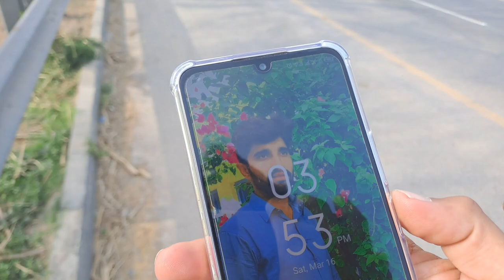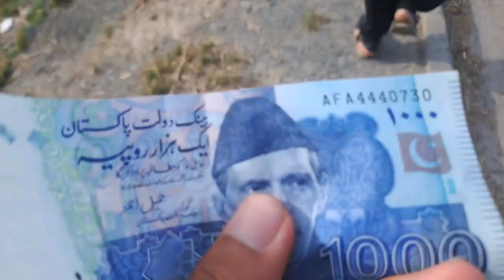RS 1000 SURVIVAL CHALLENGE -JHANG TO SHAHJEEWNA CITY WITH OUT MONEY 💰-Part 1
I planned to accept and experience the real challenge of RANA HAMZA SAIF and travel from jhang city to other city about 45 km without money aondoka funny vlog journey jhang # shahjeewna

👉 AonDoka
THANKS.